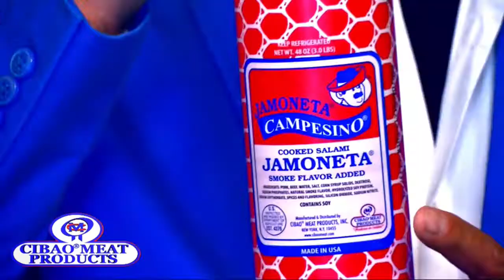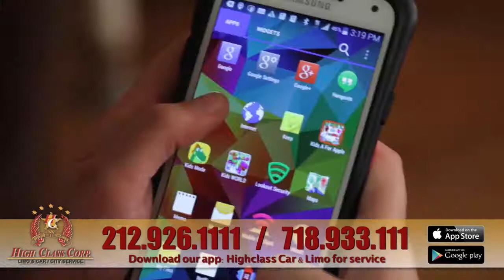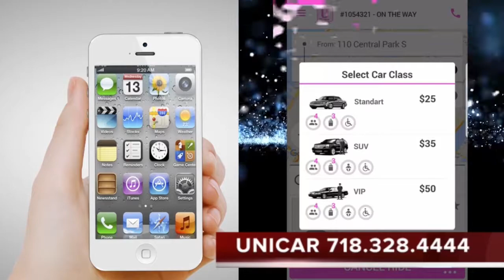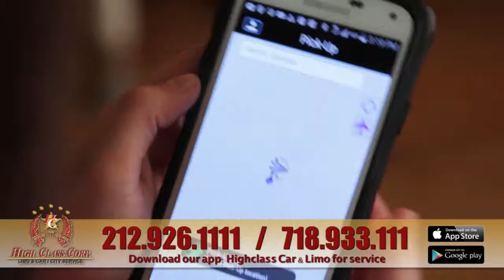La Verdad Hablada 03 19 18